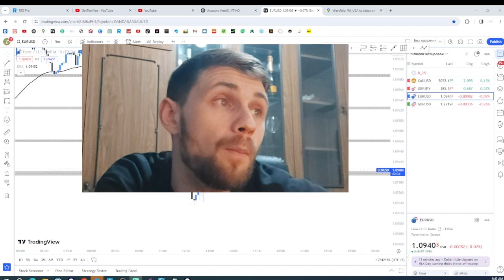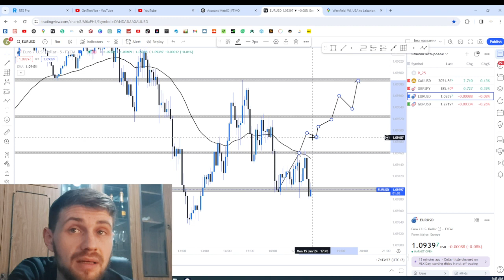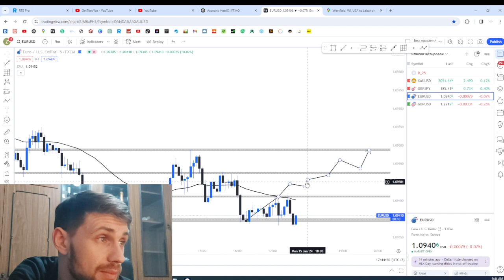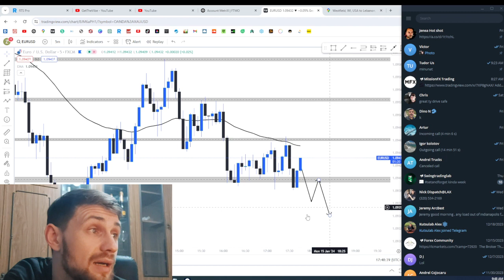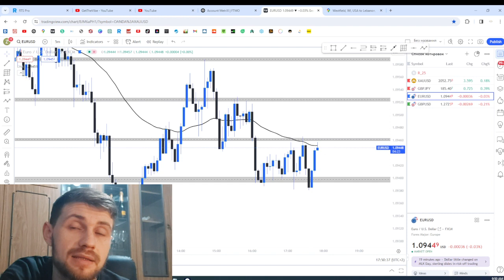The Most Difficult Thing That I Found In Trading Forex